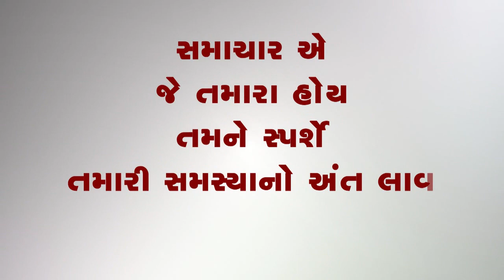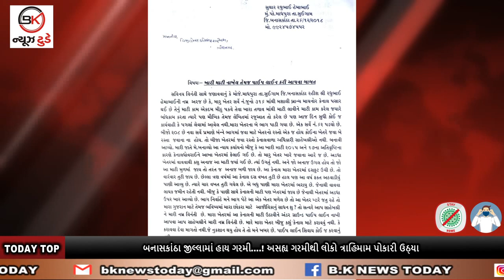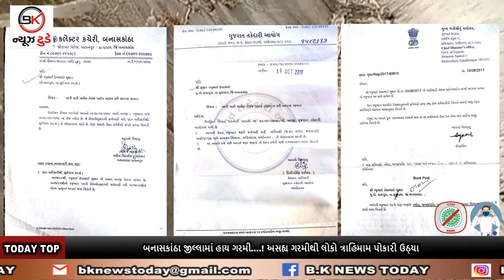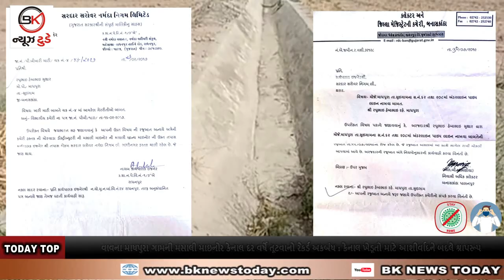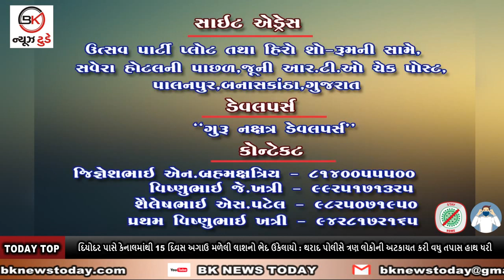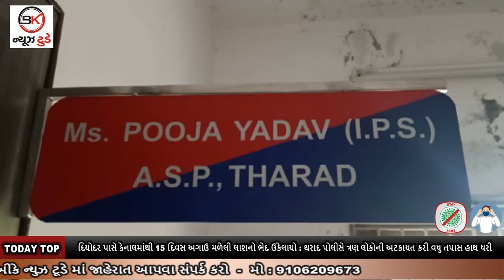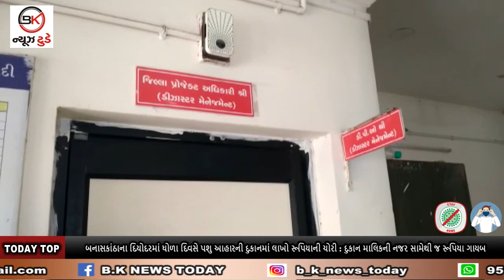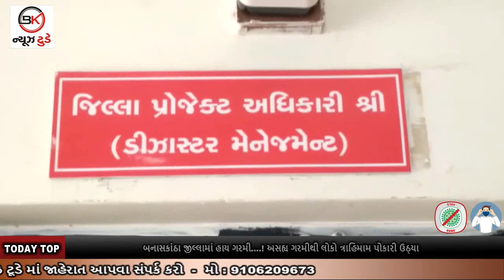29_05_2021_BULLETIN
1. બનાસકાંઠાના દિયોદરમાં ધોળા દિવસે પશુ આહારની દુકાનમાં લાખો રૂપિયાની ચોરી : દુકાન માલિકની નજર સામેથી જ રૂપિયા ગાયબ

2. વાવના માધપુરા ગામની મસાલી માઇનોર કેનાલ દર વર્ષે તૂટવાનો રેકર્ડ અકબંધ : કેનાલ ખેડૂતો માટે આશીર્વાદને બદલે શ્રાપરૂપ

3. દિયોદર પાસે કેનાલમાંથી 15 દિવસ અગાઉ મળેલી લાશનો ભેદ ઉકેલાયો : થરાદ પોલીસે ત્રણ લોકોની અટકાયત કરી વધુ તપાસ હાથ ધરી

4. બનાસકાંઠા જીલ્લામાં હાય ગરમી. ! અસહ્ય ગરમીથી લોકો ત્રાહિમામ પોકારી ઉઠ્યા